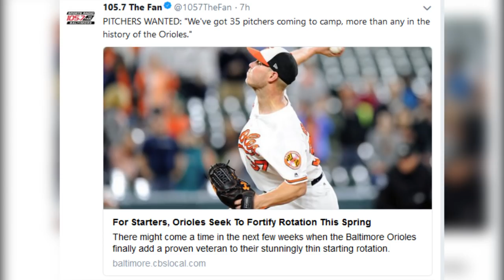Orioles Keep Signaling That They Will Move Manny Machado in Exchange for Rebuilding Pitching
yankees
joel sherman
jacoby ellsbury
john harper
nypost
nydailynews
yu darvish
orioles
diamondbacks
dbacks
hot stove
trade
mlb
giants
manny machado
orioles
patrick corbin
J. D. Martinez
david robertson
dodgers
todd frazier
rockies
mets
mike moustakas
royals
new york
indians
dan clark
Russell Wilson